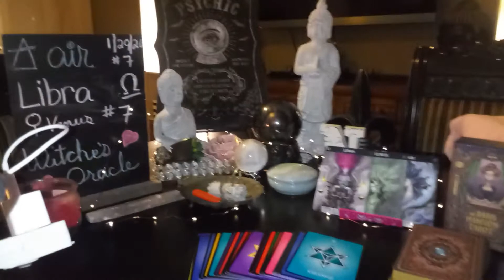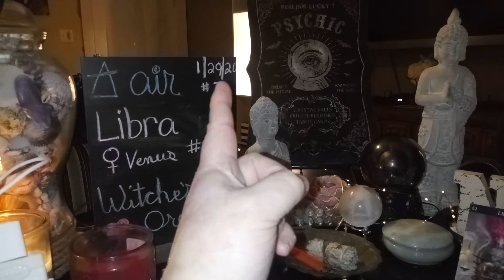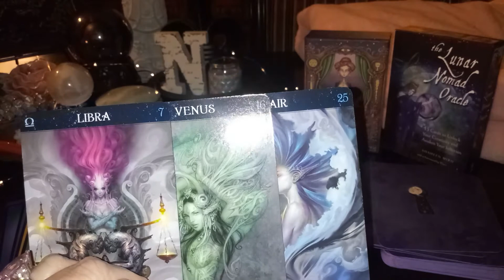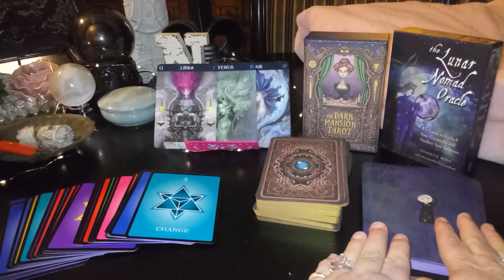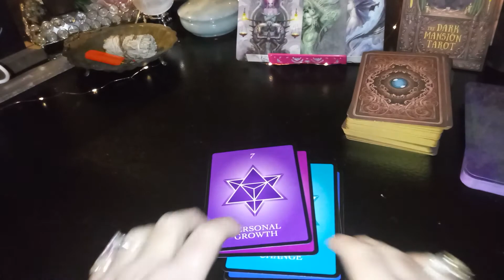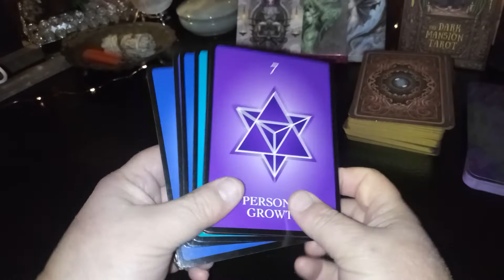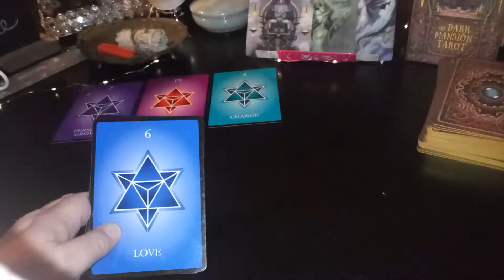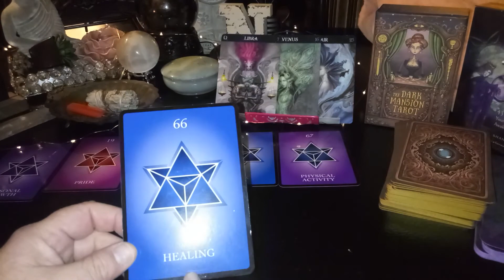Libra tarot reading 1/29/20 Personal growth in love part 1